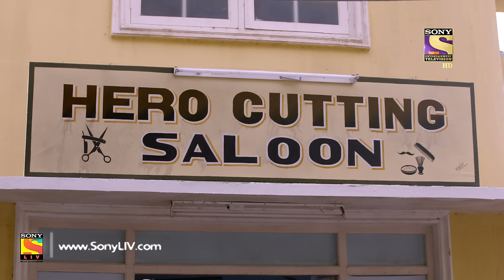Yeh Un Dinon Ki Baat Hai - Ep 200 - Full Episode - 8th June, 2018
Episode 200: The Waxing Conundrum
Naina is embarrassed after Sameer saw the unshaved hair on her leg when she fell down during their bike ride so she decides to wax her legs. Munna and Pandit tease Sameer about his first bike ride with Naina. Preeti suggests Naina visit a salon but Naina, too scared to go to a beautician, decides to get some wax and do it herself. Watch the episode to know more.

Concept: Sony Pictures Network India PVT LTD
Story: Shashi Mittal, Vaishali N., and Nageen M.
Screenplay and Dialogues: Rohit Malhotra and Amit Aaryan
B.G. Music and Title Track:  Nishant-Raja and Anu Malik
Creative Team: Nageen Mirza, Jyoti K., and Vivek W.
President: Prashant Rathi
DOP and DVP Production: Digvijay Singh and Aman M. Choudhary
Editor and Prodcution Team: Jaskaran, Omkar, Tapan S., and Sanjeev
Associate Producer: Rajeev P., Jitender S., and Sheetal Somani
SET Graphics Team: Vijay Badgujar and Nilesh Salvi
SET Communication Team: Prashant Saxena and Ashish Mathur
SET Marketing Team: Zaheen, Neha, and Swati
SET Programming Team: Paromita Ghosh, Naziya Q., and Ishani D.
Director: Jaladh K. Sharma
Produced By: Shashi Sumeet Productions Pvt.Ltd.
Producers: Shashi Sumeet Mittal, Sumeet Hukumchand Mittal, and Om Gahlot